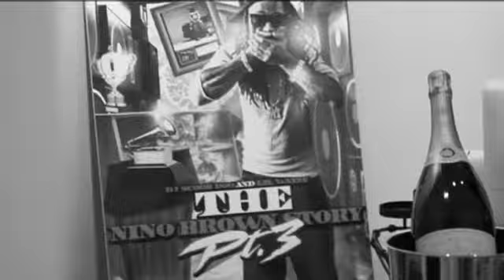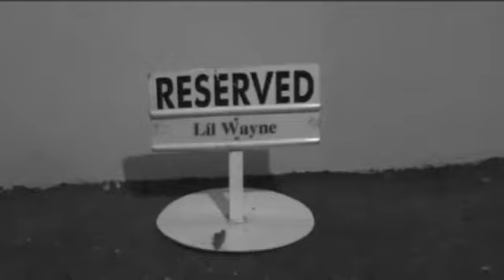Lil Wayne - Single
Directed by DJ Scoob Doo